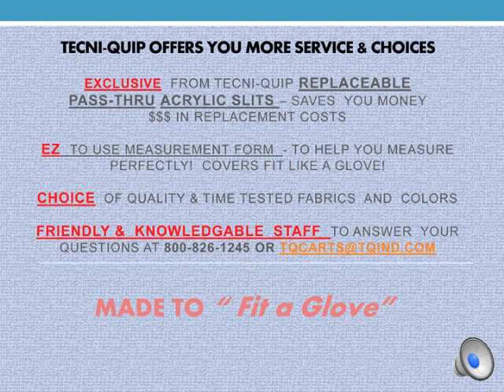Pass Thru/See Thru Cart Covers by TECNI-QUIP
Meet Joint Commissions and Keep Staff Happy